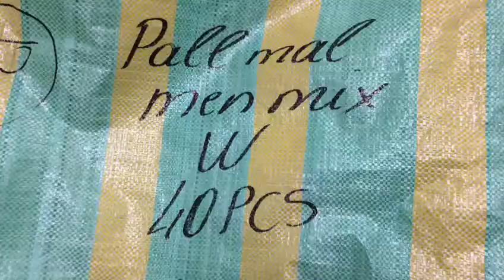STOCKINFO.RU - Одежда сток оптом - 1886 MIX (муж) PALL MAL зима 2016 40 шт 21.80